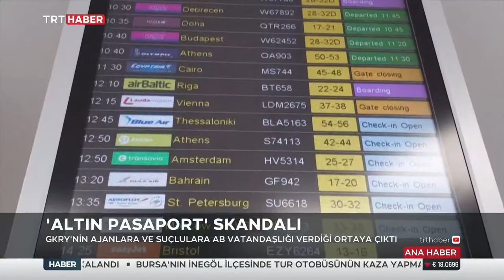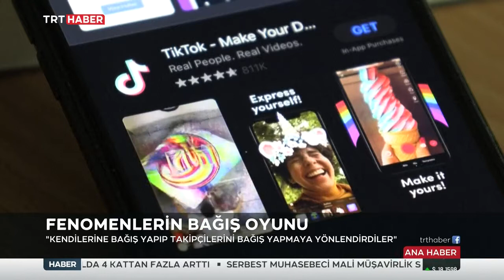Anda Özmen İle TRT Haber Akşam Ana Haber Bülteni 28 08 2022